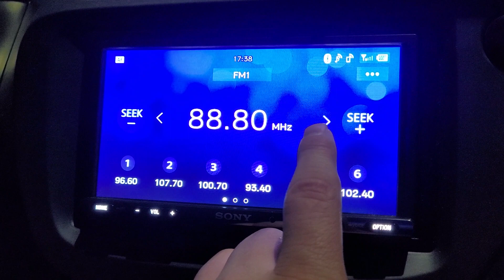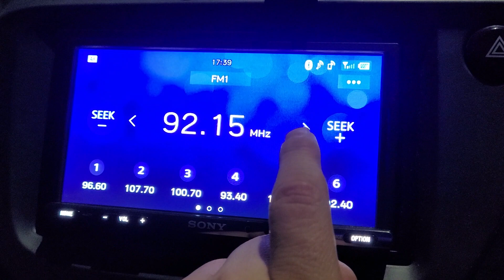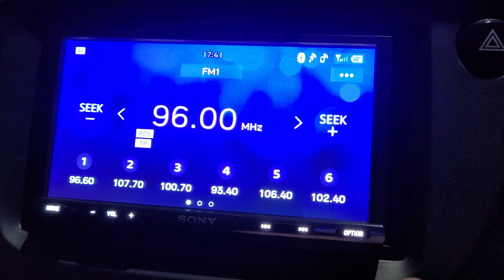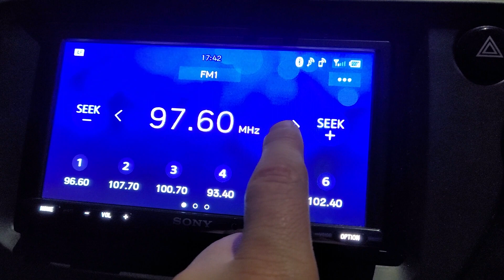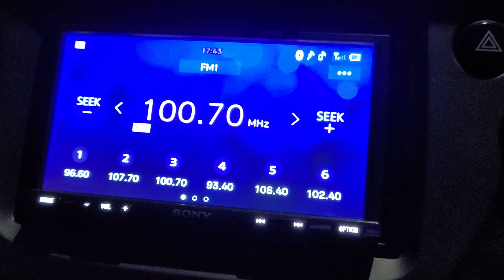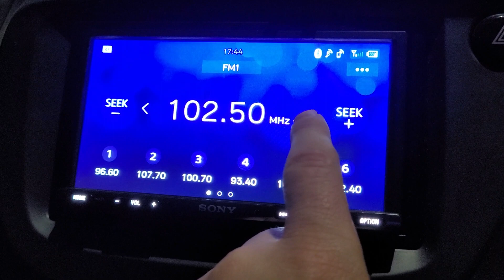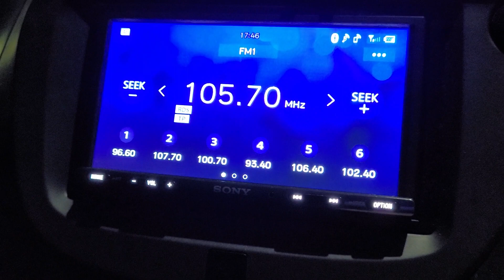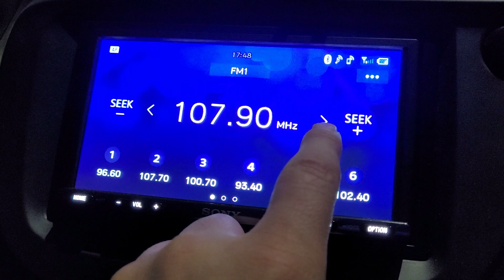FM Bandscan - Markfield, Leicestershire, England (28/01/23)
Bandscan on the Hill Lane Industrial Estate in Markfield. One of the highest points in the county with stations near enough on every frequency.